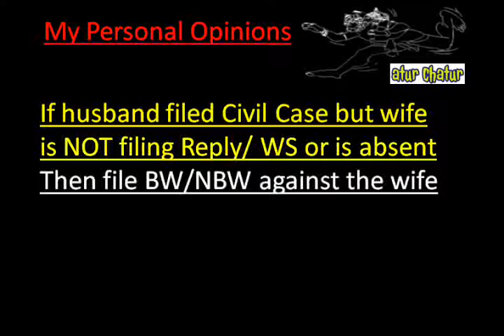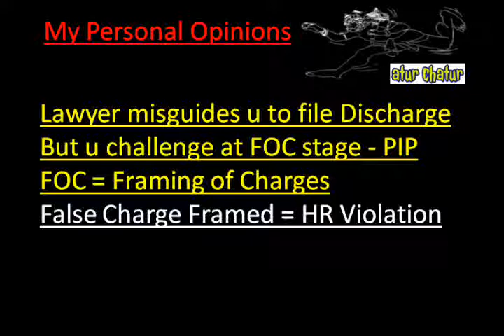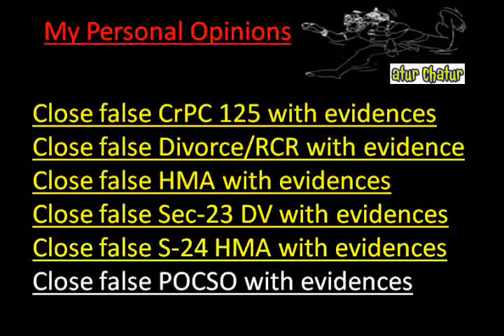Gurgaon Top Lawyer NRI Legal Services Best Advocates Non Resident Indian Law Firm India